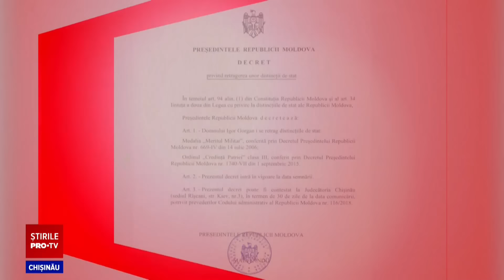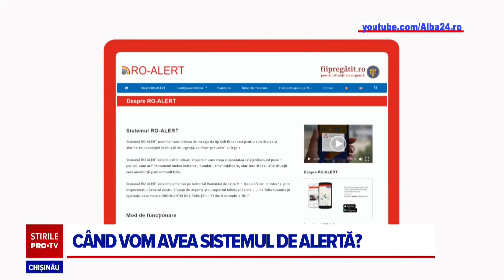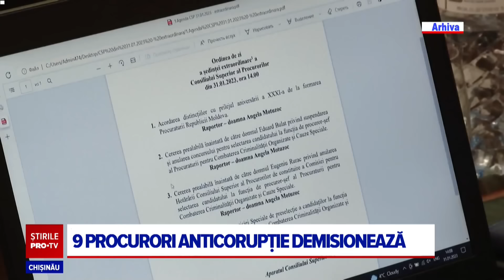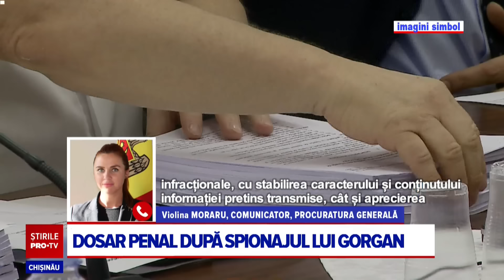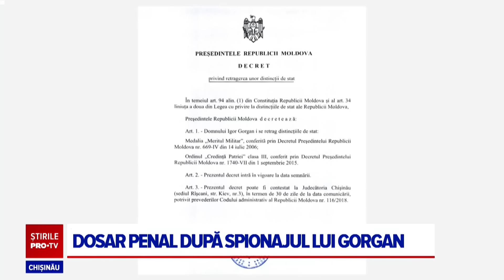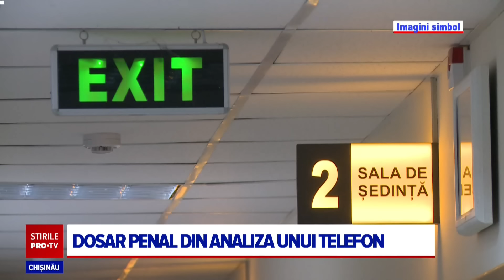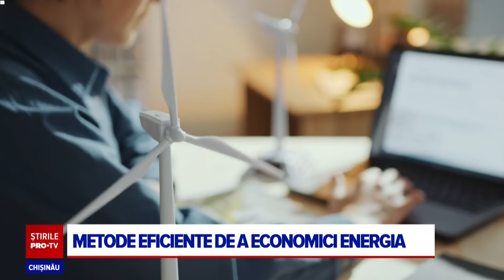Stirile PROTV 13 IUNIE (ORA 20:00)